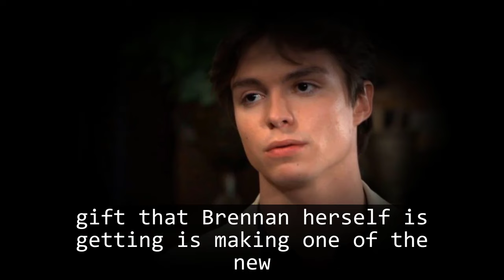General Hospital Shocking Spoilers Brennan sends Carly a gift, Carly's bloody Christmas